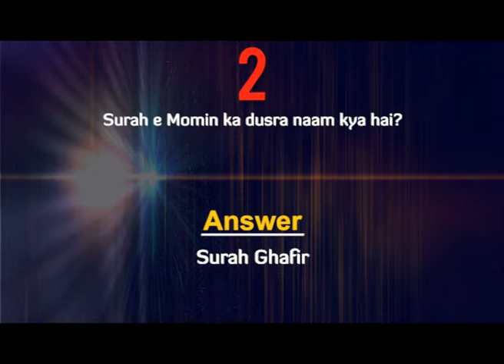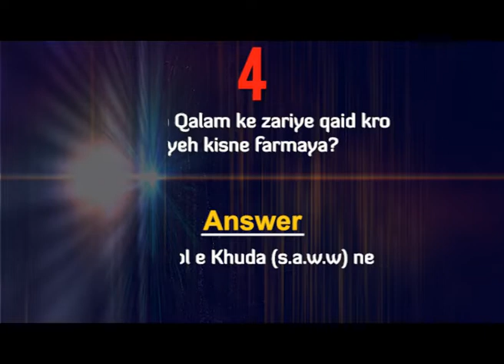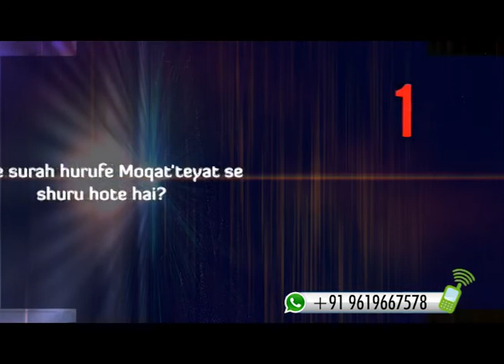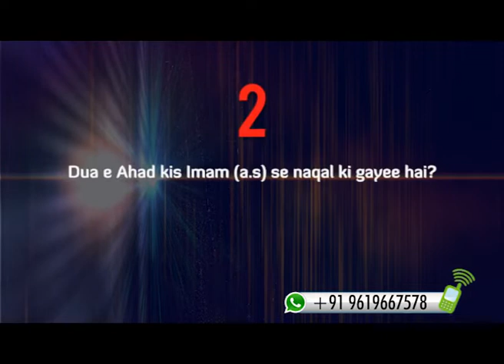Jeeto Magar Ilm Se || Episode 156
Jeeto Magar Ilm Se Episode 156 by: Brother Sajid Rizvi.